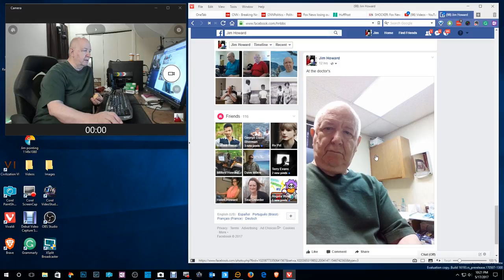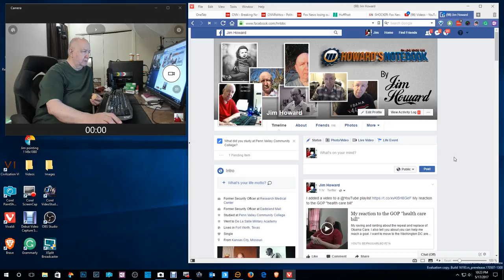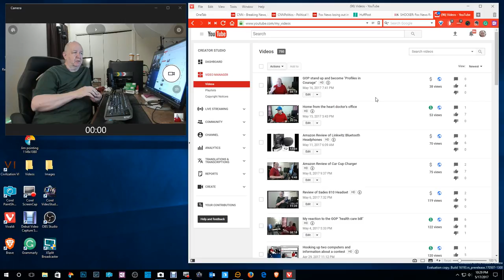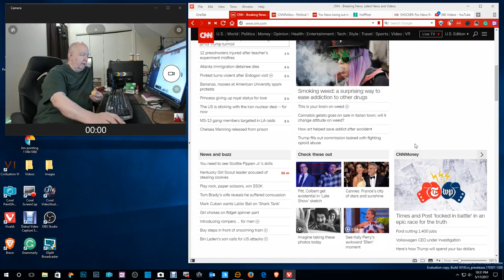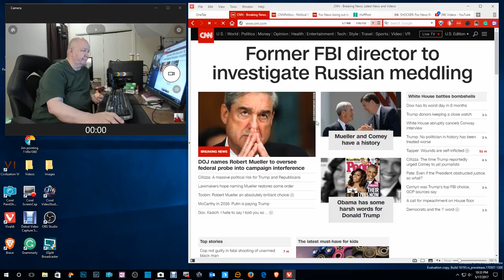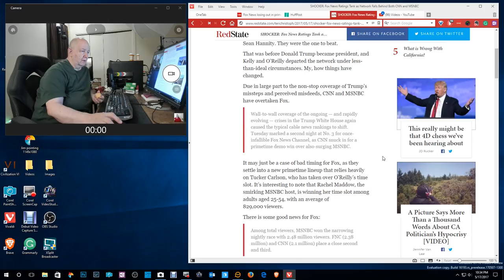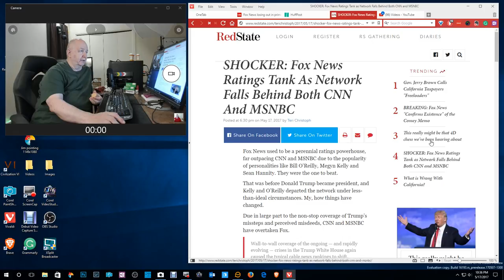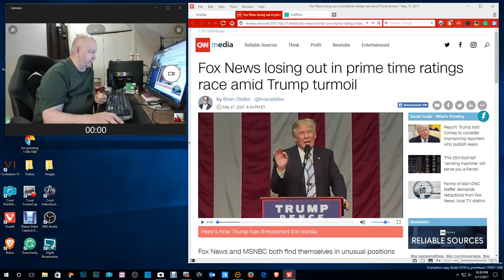Home from having Mohs surgery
I had skin cancer on top of my head.  Today  I had the basal cell carcinoma removed.  The surgery is called Mohs surgery.
It was large. I had not paid attention and told my doctor about it.  But the doctor got all the cancer today.
My head looks bad and hurts.  I forgot to ask for pain medication.  How dumb of me.
I also tell you in this video about the new playlist I have set up.
Plus I talk a little bit about the news.